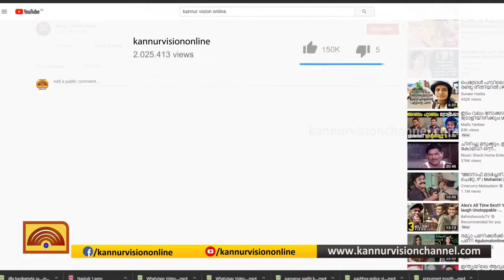പയ്യന്നൂരിൽ ഓട്ടോ തൊഴിലാളികൾക്ക് ആശ്വാസമായ് കിറ്റ് വിതരണം ചെയ്തു